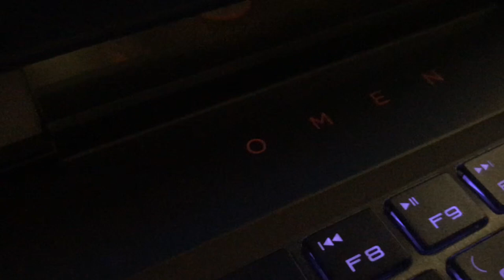UNBOXING HP OMEN LAPTOP VLOG #6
Hello Everyguys!!!

This episode of my vlog i will be unboxing my very first laptop after a long time.Join me as i get excited, pumped up and be surprised by what is inside this box..ofcourse naman diba laptop nga eh..DIWAG!!!
Basta panuorin mo nlng...